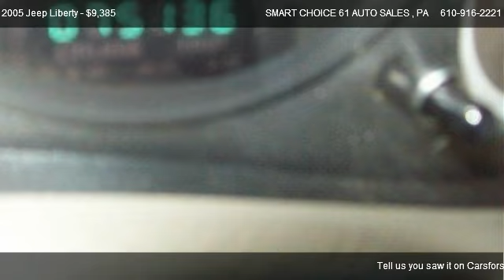2005 Jeep Liberty Sport - for sale in Leesport, PA 19533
SMART CHOICE 61 AUTO SALES

in Leesport, PA 19533

Come test dirve this 2005 Jeep Liberty Sport for sale in Leesport, PA.

Come see our Jeep Liberty affordable 4x4 with good miles.  We can help you get financed using our local banks.